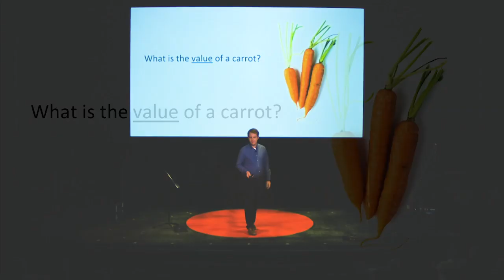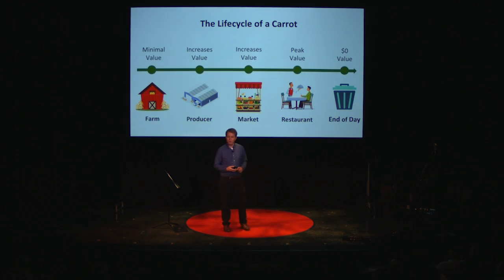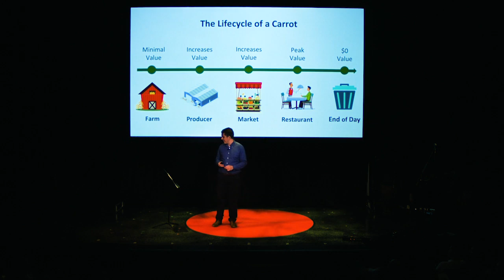Sharing Equity | Matt Jozwiak | TEDxBroadway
Food insecurity is a serious issue, affecting 1 in 6 children in New York City, and it’s one that Matt Jozwiak has dealt with personally. He shares his story of food insecurity and how his organization Rethink Food NYC is working to solve the issue and reduce excess food waste. He explains how sharing good food is empowering and brings dignity and respect to people in a way that can truly be life changing. At only 31, Matt Jozwiak has already been in the food industry almost half his life. His first big break came when he decided to move to France and train under his mentor, Pierre Orsi. By 27, Jozwiak was named a chef de partie at the world-renowned fine dining restaurant Eleven Madison Park in New York City. But for Jozwiak, the true recipe for success is less about making a name for himself in the culinary world — and more about giving back to the community. After seeing first-hand the amount of nutritious, high-quality food that goes to waste in restaurants, Jozwiak left Eleven Madison Park to launch the food justice non profit RethinkFood NYC. This talk was given at a TEDx event using the TED conference format but independently organized by a local community.